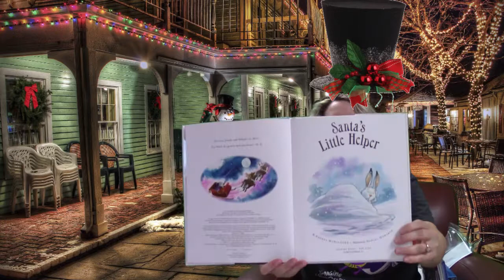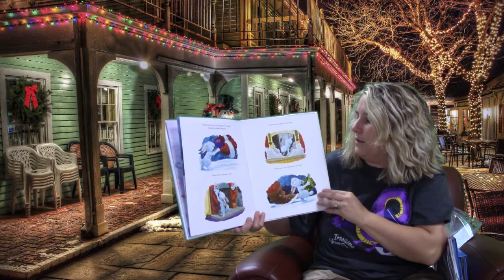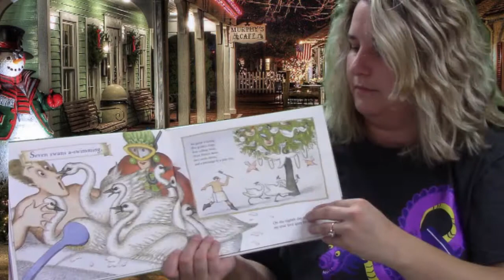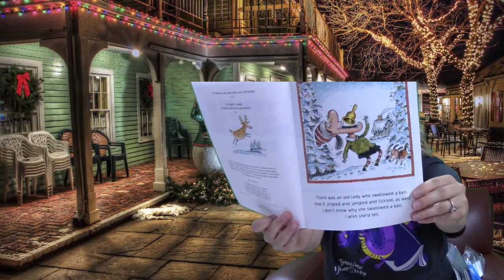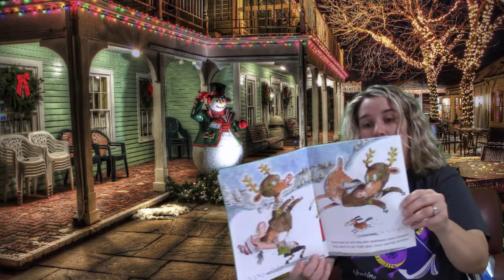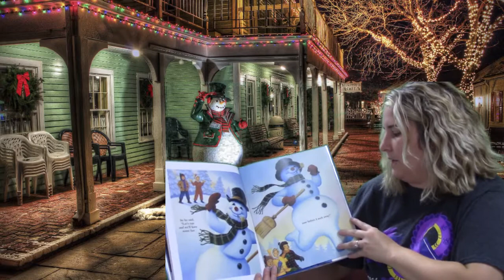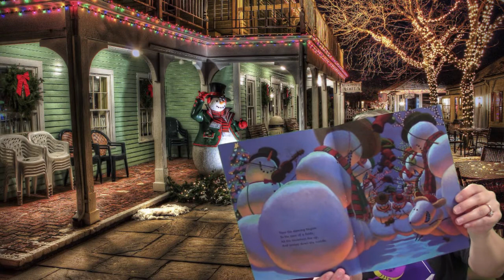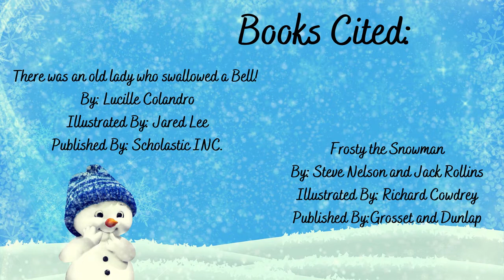Storytime - Snowman Theme (Christmas in July)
Welcome to the first storytime in our Christmas in July series. This week our theme is all about snow and snowmen.